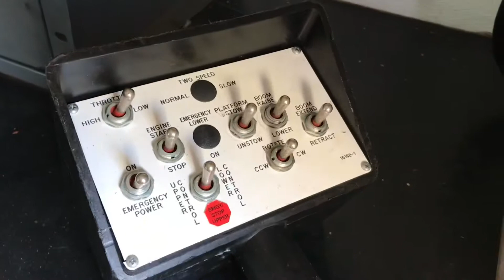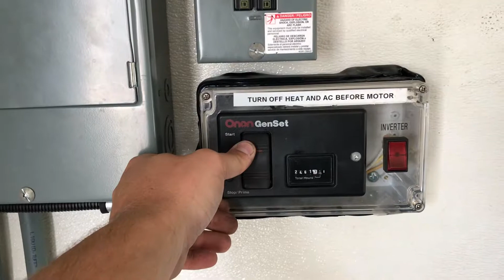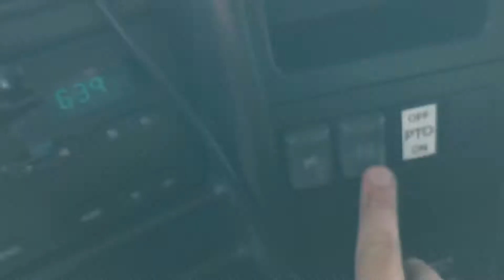Lewis Motor Company - 2007 GMC C4500 Cable Splicing Box Bucket Boom Truck for sale on eBay!